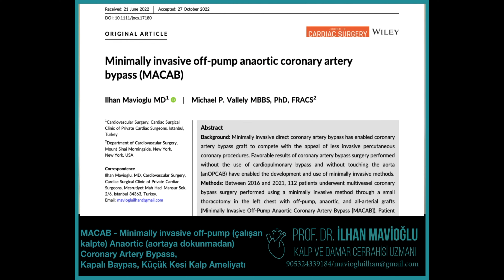MACAB Minimally invasive off-pump-çalışan kalpte Anaortic-aortaya dokunmadan Coronary Artery Bypass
Tamamı arter greftlerle ve aortaya dokunmadan, küçük kesi ve kapalı yöntem ile gerçekleştirdiğimiz koroner bypass ameliyatını ve bu konuda yazdığım yayını anlatıyorum. @IlhanMavioglu